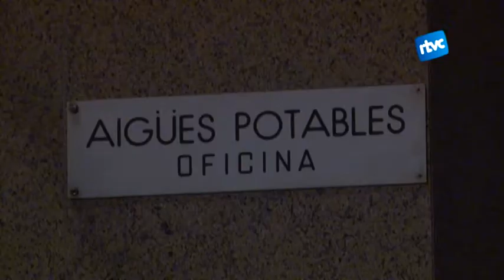L'Ajuntament de Cardedeu engega accions legals contra la companyia d'abastament d'aigua potable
El consistori anirà a judici contra l'empresa que té un deute acumulat de 139.000 euros. La quantitat a recuperar però és el deute dels últims 5 anys que s'eleva a més de 600.000 euros. La concessió es va adjudicar l'any 1976 a Aguas Potables y Mejoras de Cardedeu, SA per un període de 50 anys.